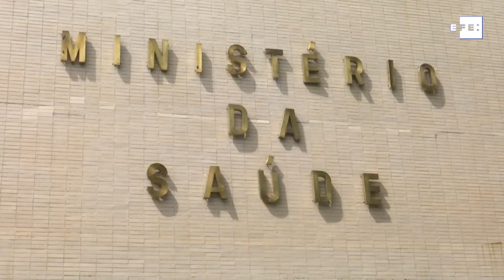El ministro de Salud asegura que la Copa América "no es un riesgo" para Brasil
Brasilia, 8 jun (EFE).- El ministro de Salud de Brasil, Marcelo Queiroga, afirmó este martes que la celebración de la Copa América en el país "no es un riesgo" para la población, pues los protocolos de seguridad sanitaria elaborados para el torneo "son seguros".
IMÁGENES: ALEX MIRKHAN / ARCHIVO.
EDICIÓN Y LOCUCIÓN: DIEGO SAGANOME B.